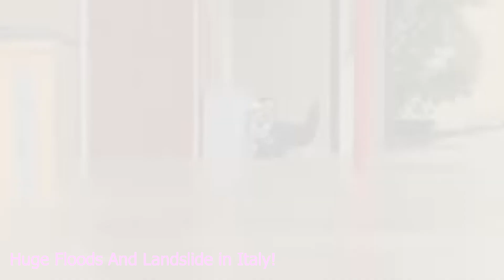5 Minutes AGO!⚠️ Several Dead! Shocking Floods In Italy!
5 Minutes AGO! Several Dead! Shocking floods In Italy!

Natural disaster in Italy May, 19 2023: 'Apocalyptic' floods and landslides claim 14 lives In Italy.

Due to catastrophic floods and landslides, 14 lives have been lost. Residents are urged to minimize their journeys in northern Italy. The relentless rainfall has caused 21 rivers in the Emilia-Romagna province to overflow, leading to the submersion of entire towns and the displacement of thousands.

Natural disasters have become more frequent than usual and really We do not know what the future On the channel you watch the most current news about climate changes and natural disasters.

On the channel you watch the most current news about climate changes and natural disasters.

In addition, the channel lists such natural disasters as following:
1) Meteorological emergencies: Hail, Tornado, Cyclone, Blizzard, Drought, Hailstorm, Hurricane, Storm, Tsunami, Thunderstorm,Tempest, hurricanes, thunderstorms, blizzards, dust storm, sand storm, thunder, lightning, winds, rain, snow, storms, torrents, wind, granizo.
2) Hydrological emergencies: Flood, Limnological disaster, Floods, flooding, flash flood, drownings,
3) Fires: Forest fire, wild fire forestfire, wildfire, Peat fire, fires.
4) Geological emergencies: Earthquakes, earthquake, volcanoes, volcano, Landslide, Avalanche, Mud.

It helps me to devoelop the channel!😊 Thanks. See you again in the next video! You are Great!😊: